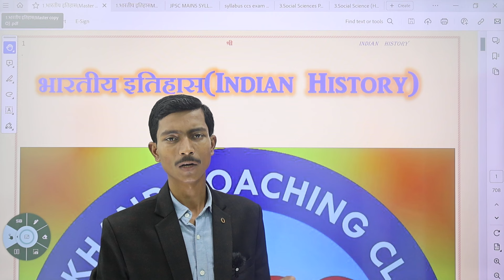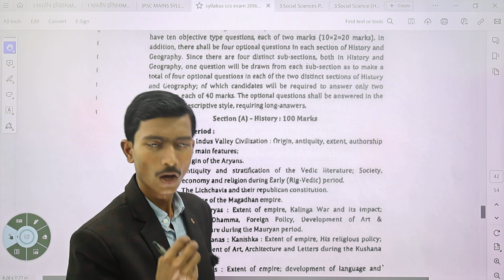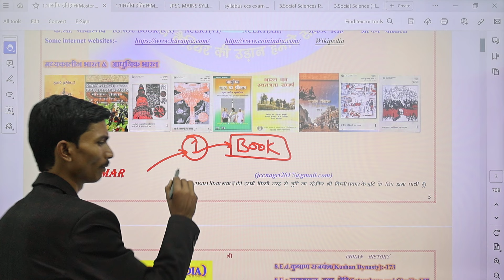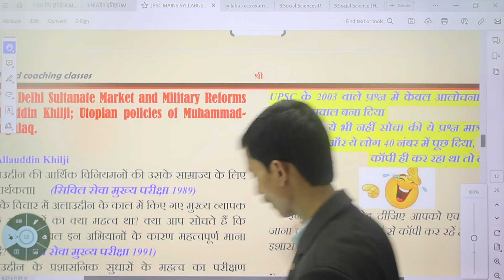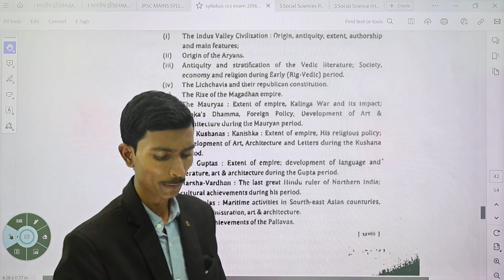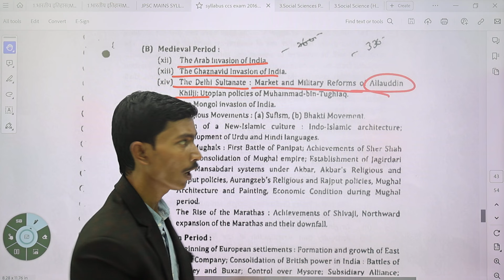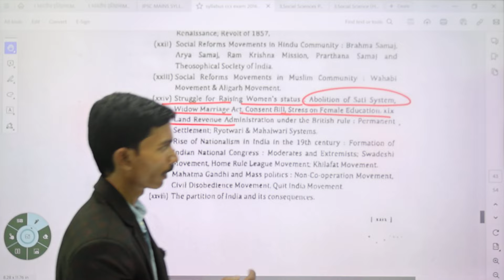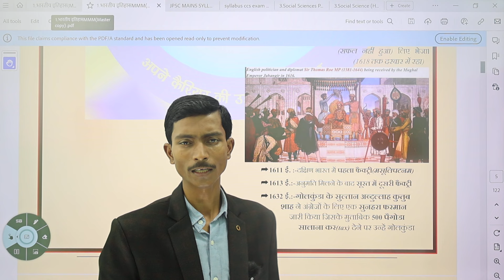1.JPSC Mains (GS Paper-I: History)Class-1(Introduction)